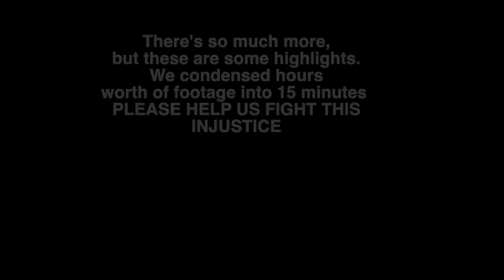TRESPASSING COP KNOCKS HOMEOWNERS TEETH OUT - JACKSONVILLE SHERIFF'S OFFICE -BRITTANY WILLIAMS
Mailing Address
11304 Chandler Blvd #6016